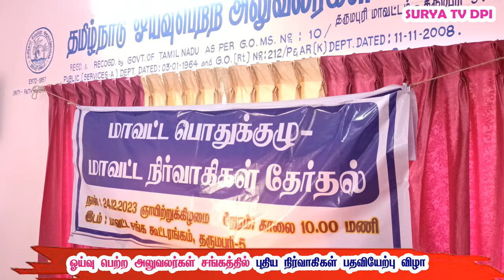ஓய்வு பெற்ற அலுவலர்கள் சங்கத்தில் புதிய நிர்வாகிகள் பதவியேற்பு விழாsuryatvdpi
Dharmapuri ஓய்வு பெற்ற அலுவலர்கள் சங்கத்தில் புதிய நிர்வாகிகள் பதவியேற்பு விழா